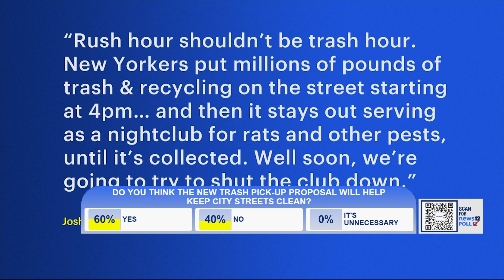DSNY to limit how long trash bags can sit on city sidewalks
The Department of Sanitation is looking to limit the amount of time trash bags can sit on the sidewalks.